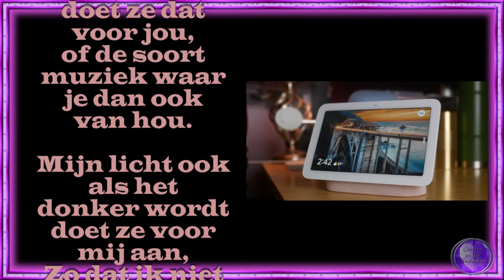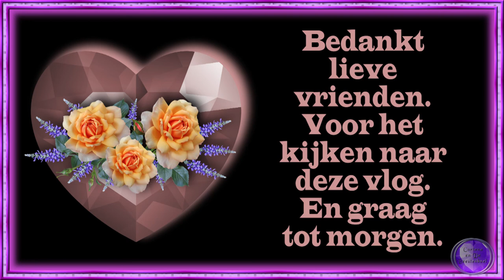wo 6 juli spullen opruimen Boodschappen doen Azijn over onkruid #1511